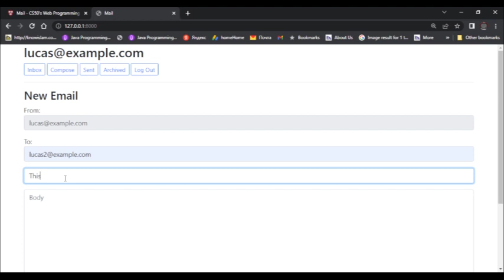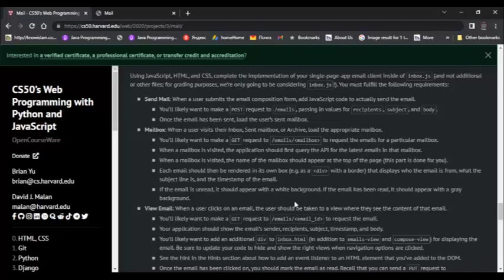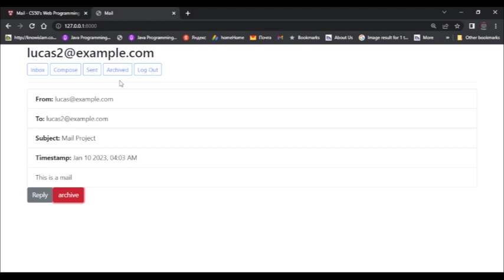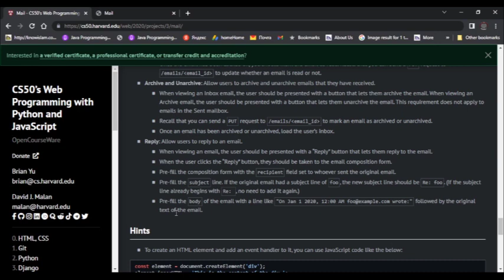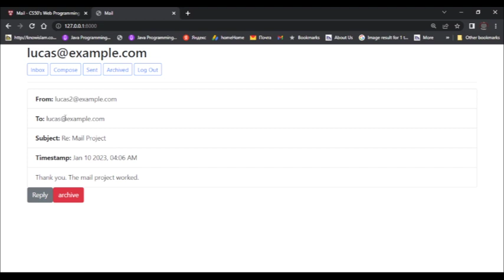CS50w Project 3 Mail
TIMESTAMPS

00:00 - 00:56 Send mail
0:56 - 1:47 Mailbox
1:50 - 2:13 View Email
2:14 - 2:45 Archive and Unarchive
2:47 - 4:08 Reply